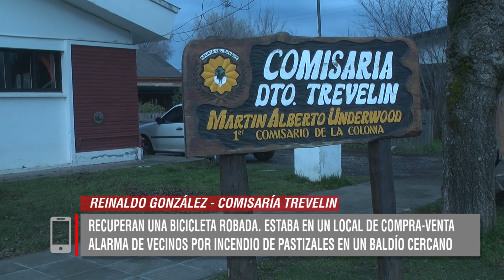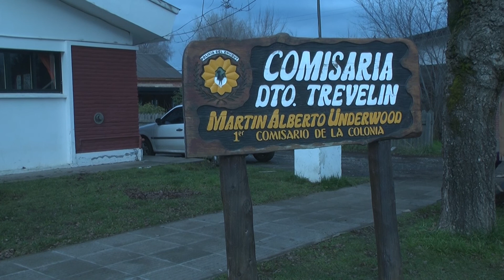REINALDO GONZÁLEZ RECUPERAN BICICLETA ROBADA EN TREVELIN